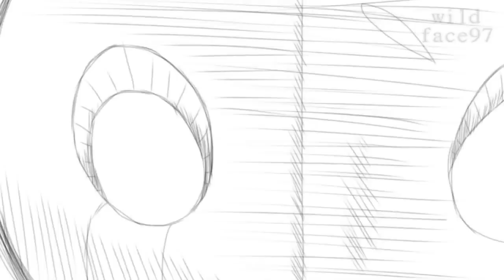Viva la Viral - completed oc map (wrong audio, sorry)